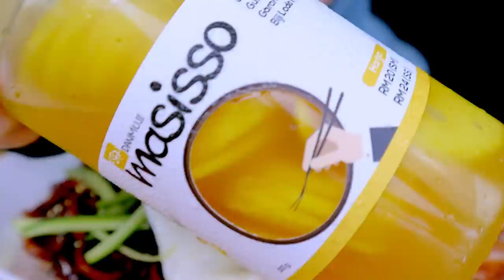ASMR | BLACK BEAN NOODLE + DUMPLINGS *JAJANGMYEON by MASISSO | Eating Sounds | No Talking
Want to eat what I ate:
Dumpling: Figo Prawn Dumpling

EQUIPMENT:
Camera:

Let’s Connect

XOXO